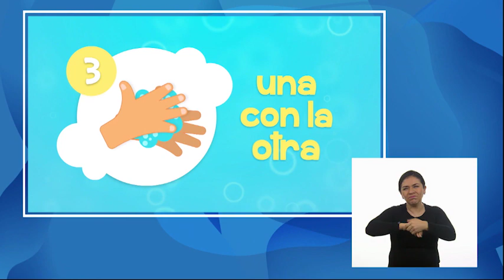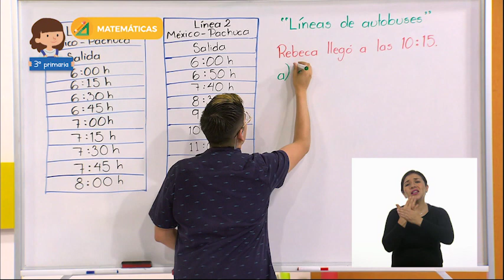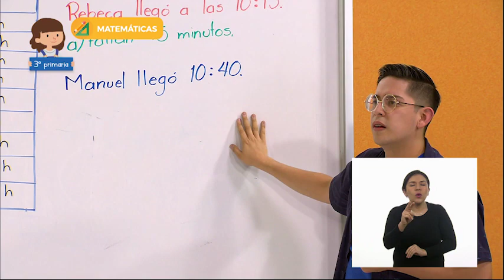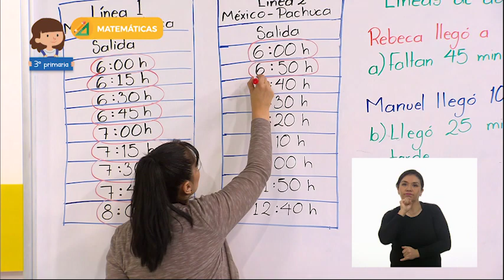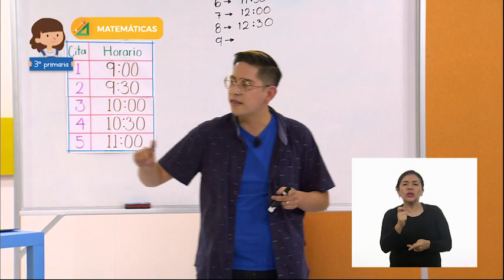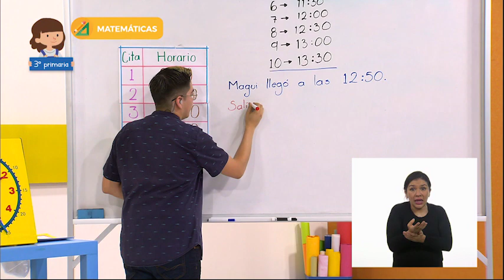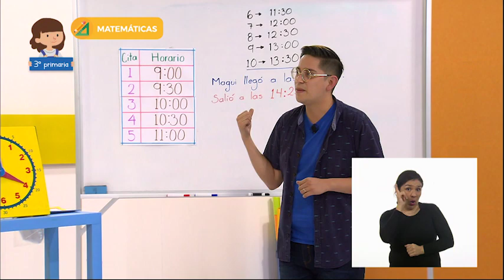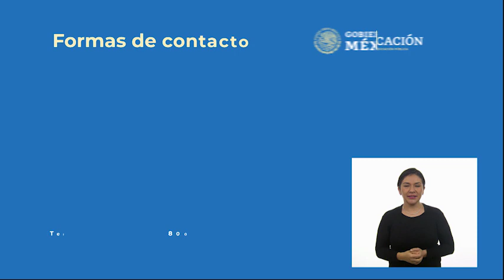Primaria 3° - Matemáticas - Viaje en autobús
Aprendizaje esperado: Lectura y uso del reloj para verificar estimaciones de tiempo.
Comparación del tiempo con base en diversas actividades.

Énfasis: Hacer comparaciones y realizar mentalmente operaciones simples con unidades de tiempo.